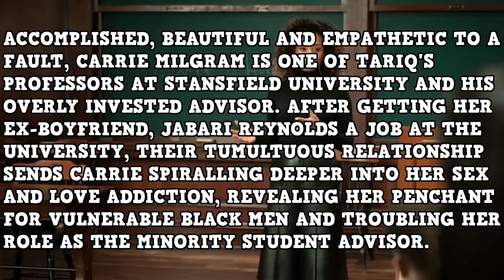Power Book II: Ghost ‘CARRIE’S BACKGROUND’ & The Cover Up Explained!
Power Book 2 Ghost has had a relationship where we don't know where they could be going with it within the Power Universe but what exactly is Carrie Milgram's background about, why is she a sex and a love addict? And how does this tie in with Jabari? And how does this tie in with the main plot line for Power Book 2 Ghost? I certainly think Carrie and Jabari's storyline will take a crazy twist especially with the relationships with their students, Zeke, Tariq and potentially even Lauren and it will involve sex, blackmail, lies and a cover up. I explore Carrie Milgram's background and how her and Jabari will fit into the plot line for the remaining five episodes of Power Book 2 Ghost.

Jabari Reynolds Character Description: Once a rising star in the literary world, Jabari Reynolds finds himself on the outskirts of fame after the failure of his second novel, leading him to accept a position at Stansfield University and reunite with fellow professor and former flame, Carrie Milgram. As one of three professors in the exclusive canonical studies programme, Jabari imposes himself as a father figure to the disinterested Tariq, but he quickly finds that it's difficult to know someone who wants to remain unknown.

I also want to thank you guys so much for taking the time and watching my video and helping me reach the milestone of 10,000 subscribers!

If you want to help me reach my next milestone of 100,000 subscribers: